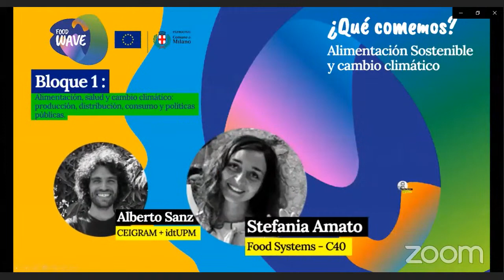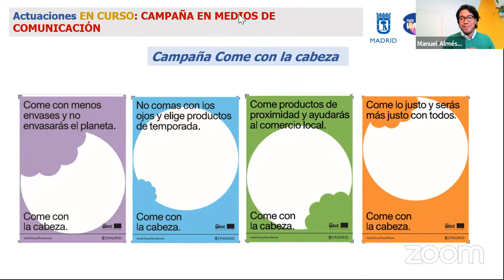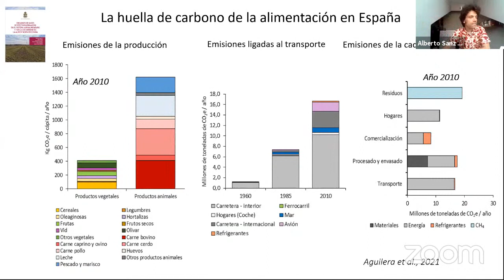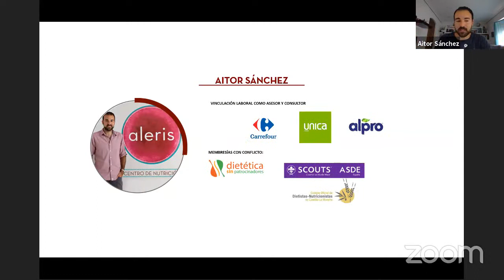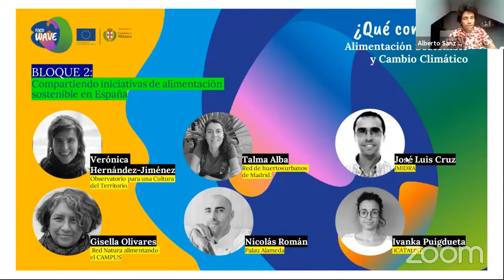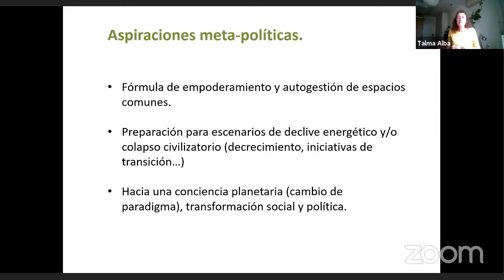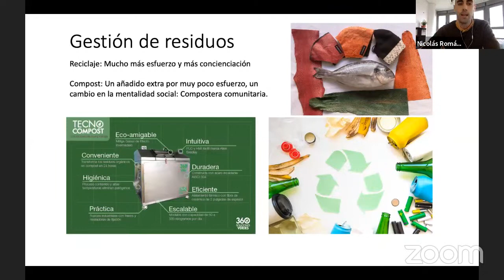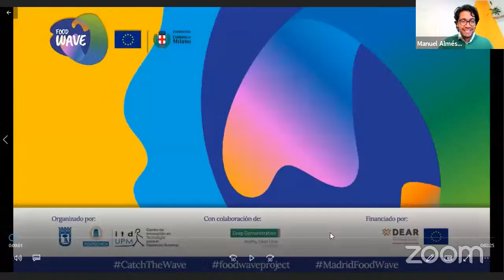FOOD WAVE // ¿Qué comemos? Alimentación sostenible y cambio climático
Enlace al vídeo de TED utilizado en la sesión:
"Ten years to transform the future of humanity or destabilize the planet”